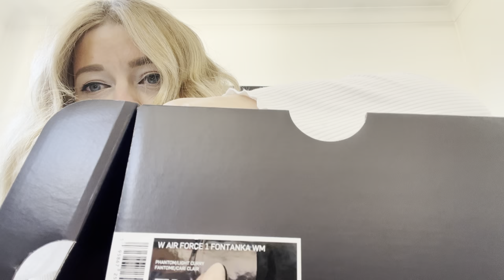Nike Air Force 1 Fontanka unboxing/Im back | Louise Law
Hey YT gang! I'm finally back with another well over due video and I couldn't be more excited to be back!